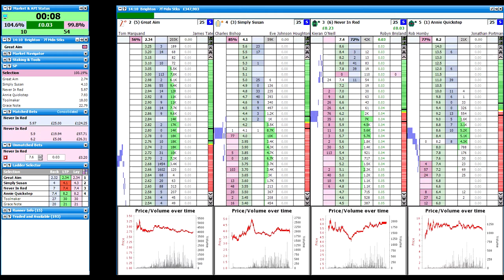Brighton 210 Low Volume Difficult to Trade 2019 09 16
Its a Maiden race at Brighton on a Monday with Low Volume, these markets are ones you may want to stay away from.